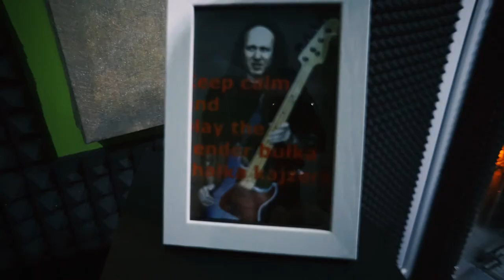Szanuj swój czas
JRK VLOG #060. Odcinek z dnia: 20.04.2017

Chcę, abyś wstawała codziennie rano i nie mogła się doczekać tego, co danego dnia zrobisz.

Chcę żeby Twoja praca była dla Ciebie inspiracją i żebyś znajdował w niej wartość, spełnienie i naukę.

Chcę, abyś czuła się na tyle silna i w pokoju ze sobą, żeby nie stanowiło dla Ciebie problemu odrzucenie bardzo ciekawej oferty, która jednak zabrałaby Ci czas, który teraz spędzasz na rzeczach dla Ciebie ważnych.

Jeśli mój vlog/blog przyczyni się do tego, że tylko jedna osoba się tak poczuje/zachowa - uznam, że było warto to robić.